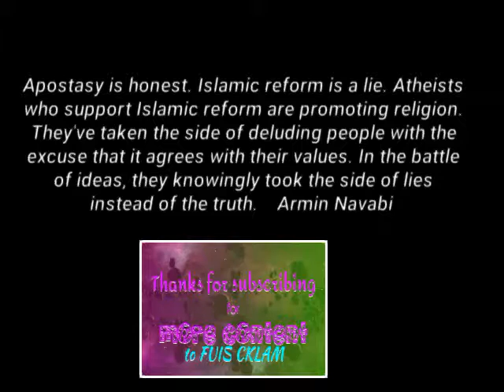APOSTATES. FREESPEECH AND ISLAM.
ARMIN